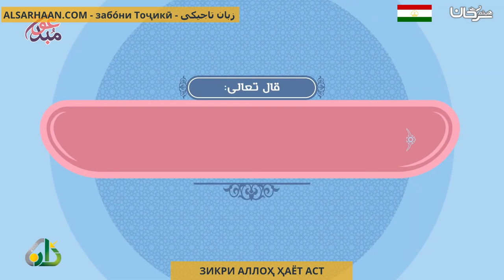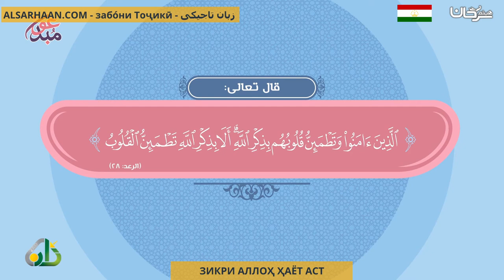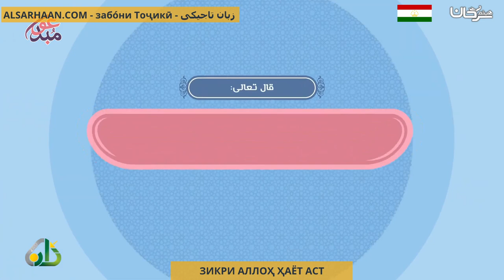ЗИКРИ АЛЛОҲ ҲАЁТ АСТ الذكر حياة